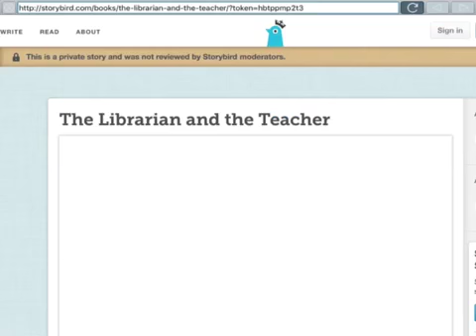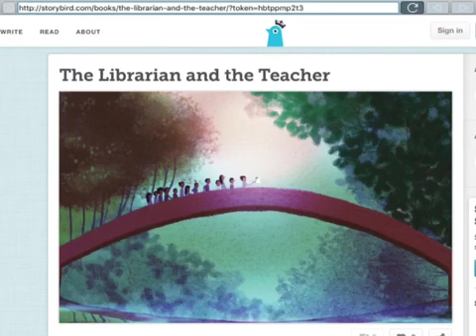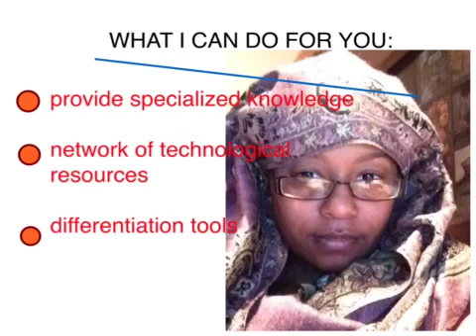Coteaching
For class LS5433